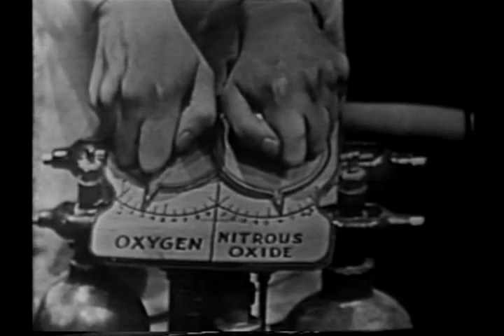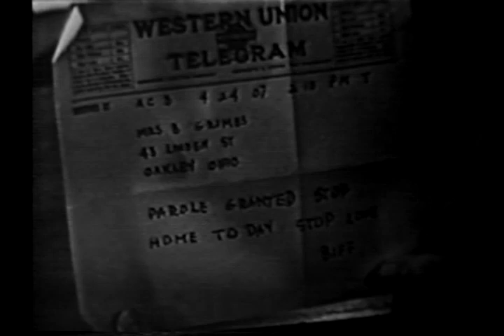One Sunday Afternoon--Burgess Meredith, Hume Cronyn, 1949 TV Drama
Burgess Meredith and Hume Cronyn star in "One Sunday Afternoon," an early live TV drama from 1949.  Based on the 1933 Gary Cooper film and the 1941 remake, "The Strawberry Blonde."